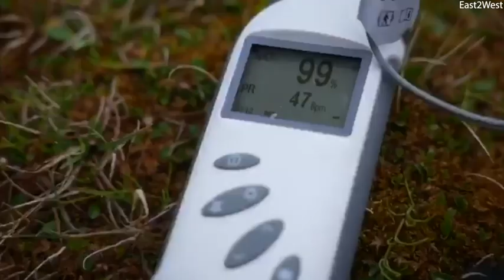Heartwarming video of polar bear being rescued after getting tongue stuck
A heartwarming video shows how a polar bear cub that sought out human help after getting her tongue caught in a tin can was saved…and woke up surrounded by kilos of her favorite fish
This heartwarming video shows a polar bear being rescued after getting its tongue stuck in a tin can.
This is the heartwarming moment a starving polar bear whose tongue became caught inside a tin can was dramatically rescued.

A team of rescuers flew 2,125 miles from Moscow to reach the Arctic port of Dikson, one of the world's remotest settlements, after the bear seemingly pleaded with residents for help.

The female called Monetochka had sought human help after the sharp-edged condensed milk container got wedged to her tongue.

The video shows how the beast was sedated and then a vet used pliers to remove the tin.

Mikhail Alshinetsky, chief vet of Moscow Zoo, said: 'It's a bear cub, female, about two years old.

'The tin got stuck and its lid clamped down on the tongue.

'The animal spent a few days with a tongue stuck, and the tongue became swollen. The bear was unable to drink or eat.

'We successfully sedated her, removed the tin, and gave antibiotics and anti-inflammatory medications.'